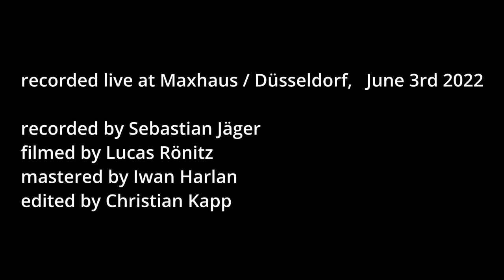Reiner Witzel / Richie Beirach Duo / *Teaser Video* / Live at Maxhaus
This video shows a duo-performance by Reiner Witzel and Richie Beirach at the "Maxhaus" / Düsseldorf during the 28th "Schauinsland-Reisen Jazz Rally" on June 3rd 2022.
Reiner Witzel : Alto & Soprano Saxophones , Richie Beirach : Piano
recorded by Sebastian Jäger
filmed by Lucas Rönitz
More full-length videos of the performed tunes can be found on my YouTube-chanel.
Reiner Witzel plays P.Mauriat Saxophones and Vandoren Reeds and Mouthpieces.